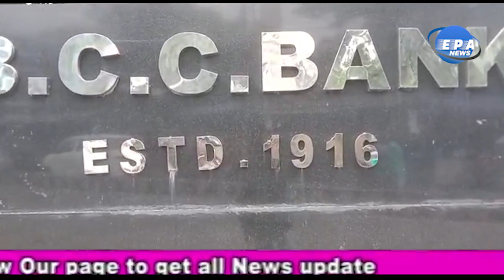Protest by Co-operative Bank employees,ସମବାୟ ବ୍ୟାଙ୍କ କର୍ମଚାରୀମାନଙ୍କ ଧାରଣା ଓ ବିକ୍ଷୋଭ ପ୍ରଦର୍ଶନ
ବ୍ରହ୍ମପୁର କେନ୍ଦ୍ର ସମବାୟ ବ୍ୟାଙ୍କ ସମ୍ମୁଖରେ ସମବାୟ ବ୍ୟାଙ୍କ କର୍ମଚାରୀ ମାନଙ୍କ ପକ୍ଷରୁ ଧାରଣା ଦେଇ ବିକ୍ଷୋଭ ପ୍ରଦର୍ଶନ କରାଯାଇଛି । ଦୀର୍ଘ ୨୦୧୬ ଠାରୁ କର୍ମଚାରୀ ମହାସଂଘ ପକ୍ଷରୁ ୫ ଦଫା ପୂରଣ କରିବା ପାଇଁ ଦାବି ଆସୁଛନ୍ତି, ହେଲେ ସରକାର ଏ କ୍ଷେତ୍ରରେ ସବୁ ଜାଣି ନୀରବ ରହିଛନ୍ତି । କେନ୍ଦ୍ର ସମବାୟ ବ୍ଯାଙ୍କ ଓ ରାଜ୍ୟ ସମବାୟ ବ୍ୟାଙ୍କର ମିଶ୍ରଣ ଅନ୍ୟ ଏକ ଦାବୀ ଥିବା ବେଳେ ଏଯାବତ କିଛି ପଦକ୍ଷେପ ନିଆଯାଇ ନାହିଁ । ରାଜ୍ୟ ସମବାୟ ବ୍ଯାଙ୍କ ସଭାପତିଙ୍କ ନେତୃତ୍ଵରେ ସମସ୍ତ ସଭାପତି ସମବାୟ ନିବନ୍ଧକ ଓ କର୍ମଚାରୀ ମହାସଂଘ ମଧ୍ୟରେ ଏକ କ୍ଷୁଦ୍ର କମିଟି ଗଠନ କରାଯାଇ କମିଟି ରିପୋର୍ଟ ମୁତାବକ ପ୍ରସ୍ତାବ ପାଇବା ପରେ ମହାସଂଘ ତାର ଧର୍ମଘଟ କାର୍ଯ୍ୟକ୍ରମ ସେପ୍ଟେମ୍ବର ୨୨ ତାରିଖକୁ ଘୁଞ୍ଚାଇ ଦେଇଥିଲା । କିନ୍ତୁ ଉକ୍ତ ଦାବି ଗୁଡ଼ିକ ପୂରଣ ନହେବାରୁ ଆଜି ଠାରୁ ୩ ଦିନ ଧରି ଧର୍ମଘଟ କରାଯାଉଛି । ଏହି ଧାରଣାରେ ସଭାପତି ରଞ୍ଜିତ କୁମାର ତରାଇ, କାର୍ଯ୍ୟକାରୀ ସଭାପତି ସୁଧାଂଶୁ ଶେଖର ବିଷୋୟୀ, ସାଧାରଣ ସମ୍ପାଦକ ପବିତ୍ର ମୋହନ ପଲେଇ, ସମ୍ପାଦିକା ମଧୁସ୍ମିତା ସାହୁ, ରାକେଶ ପଟ୍ଟନାୟକ, କୋଷାଧକ୍ଷ ରାମକୃଷ୍ଣ ପାତ୍ର, ହେମନ୍ତ କୁମାର ସାହୁ, ଆଶିଷ ସାହୁ, ବଦ୍ରି ନାରାୟଣ ଦାଶ, ସରିତା ଜୟନ୍ତୀ ଦାସ, ସୁରଜ ନାୟକ ପ୍ରମୁଖଙ୍କ ସମେତ ବହୁ କର୍ମକର୍ତ୍ତା ସାମିଲ ଥିଲେ।